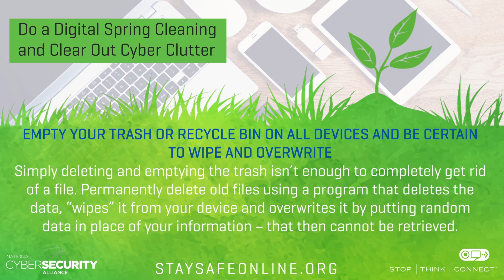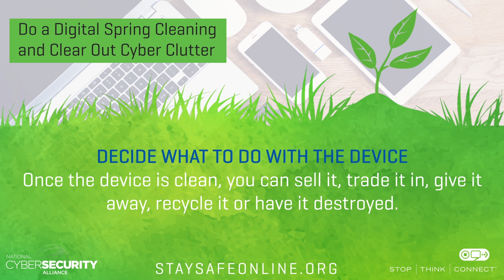Declutter Your Online Life With a Digital Spring Cleaning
A few simple steps will help you stay cyber safe and  protect your personal data and identity all year round.

The National Cyber Security Alliance (NCSA) and Better Business Bureau (BBB) are encouraging consumers to get their online lives in good order by conducting a thorough cleanse of their cyber clutter. With preventing identity theft a top safety concern for Americans, NCSA and BBB urge everyone to make “digital spring cleaning” an annual ritual to help protect valuable personal data.